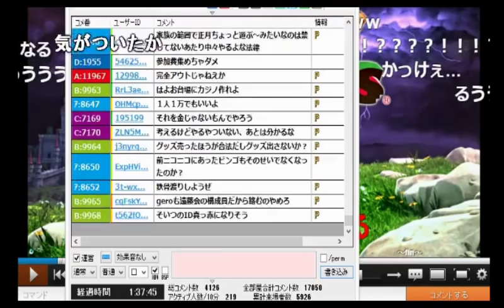【うんこちゃん】「生保ビジネス」と「宝くじ」の闇について語る【2016/09/10】